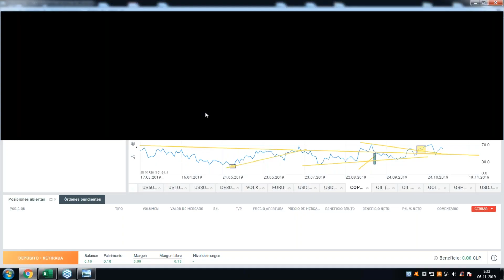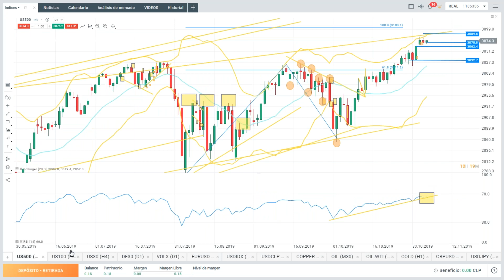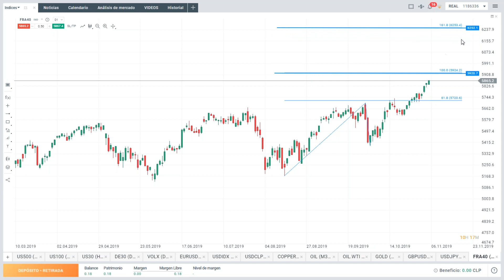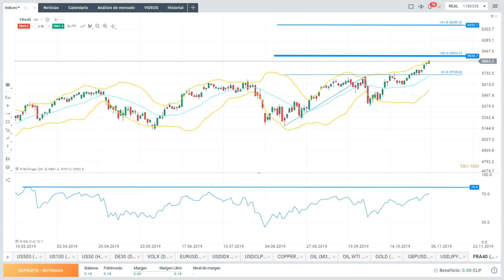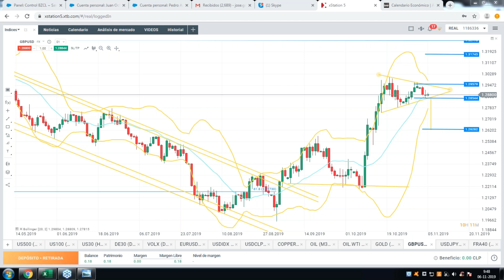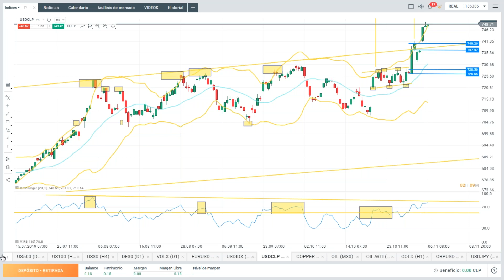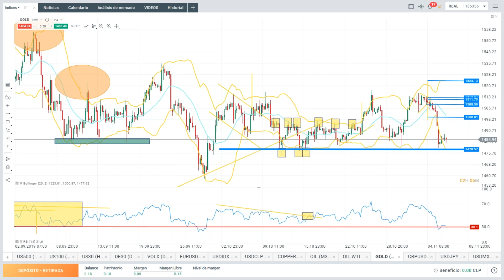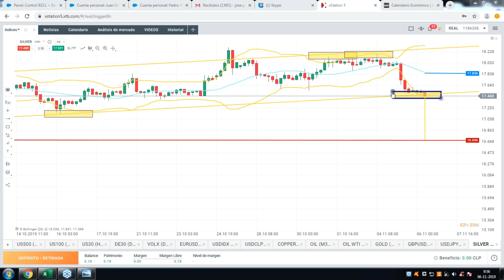Operando la Apertura de Wall Street "José Raúl Godoy" 06.11.2019